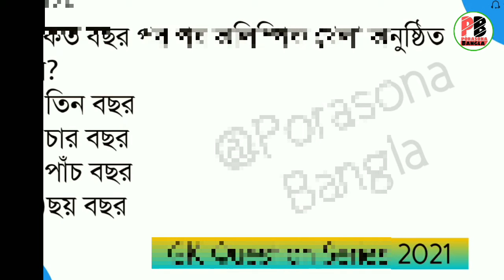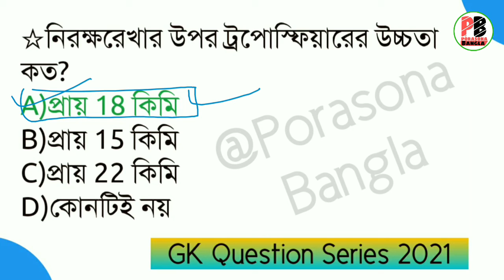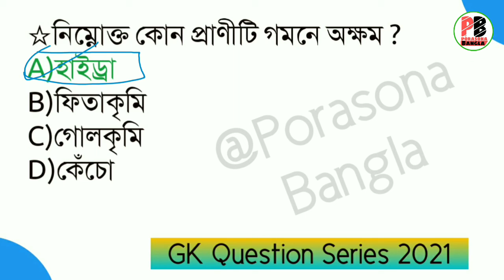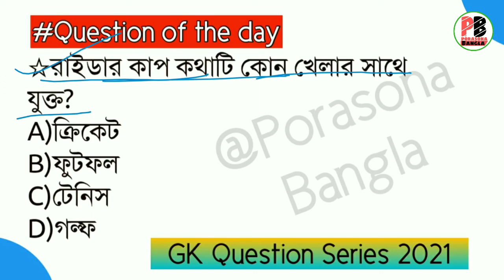G.K Question Series-2021 || For WBP/RRB GROUP-D/RRB NTPC || Day-01 || Porasona Bangla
🔰Class-10(দশম শ্রেণী)Chapterwise Solution🔰

➤(Chapter-6)চক্রবৃদ্ধি সুদ ও সমহার বৃদ্ধি বা হ্রাস
(Compound interest & Uniform Rate of increase or decrease)

➤(Chapter-23)ত্রিকোণমিতিক অনুপাত এবং ত্রিকোণমিতিক অভেদাবলি
(Trigonometric Ratios and Trigonometric Identities)

                     🔰Class-8(অষ্টম শ্রেণী)Chapterwise Solutio🔰

                   🔰Bangla Bakoron(বাংলা ব্যাকরণ)Chapterwise discussion🔰

                  🔰Class-6(ষষ্ঠ শ্রেণী)Chapterwise Solution🔰

                    🔰Class-9(নবম শ্রেণী)Chapterwise Solution🔰

আর তোমাদের কোনো মতামত থাকলে অবশ্যই comment ✍️
 করে আমাকে জানাও।

ধন্যবাদ👏.